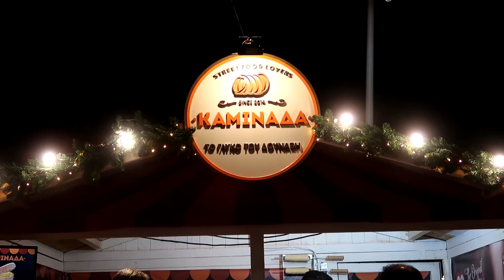What? You Don't Like My Face? | Vlogmas days 16 - 18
Hey loves! Here's Vlogmas days 16 to 18! People telling me they don't like my face, Christmas market festivities and more! Hope you enjoy xxx

♡ My equipment:

Vlogging Tripod